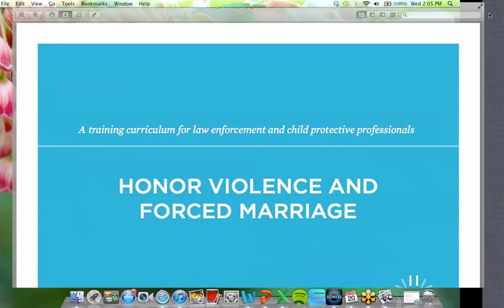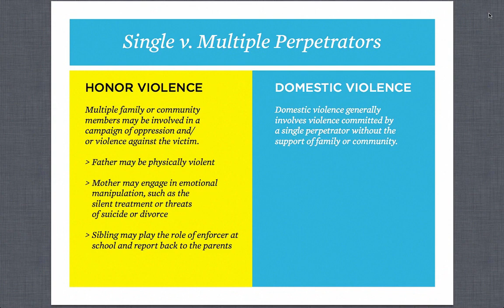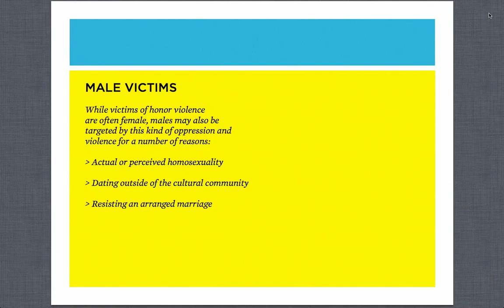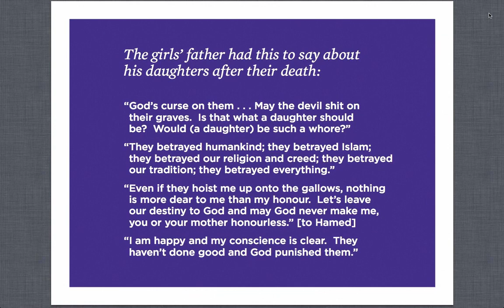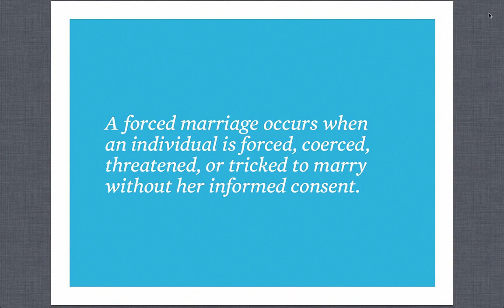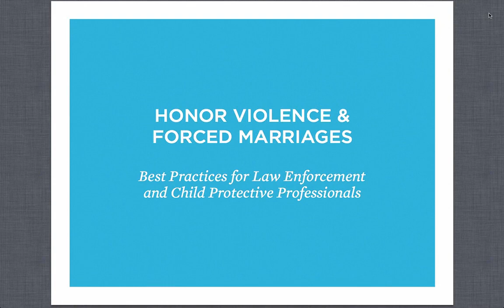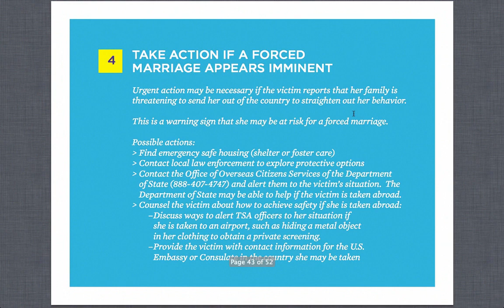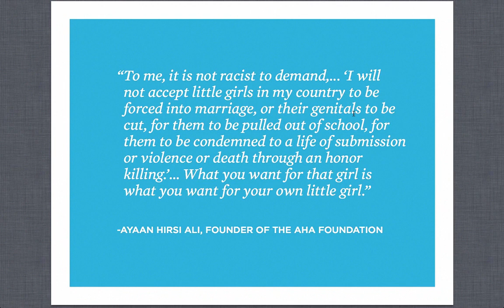AHA Foundation Educational Seminar on Honor Violence and Forced Marriage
Forced marriage and honor-based violence are very real problems in the United States.  If you provide services in the fields of domestic violence, child protective services, human trafficking or immigration, you may already know a woman or girl affected by these issues.  For this reason, the AHA Foundation has developed a free educational seminar on honor violence and forced marriage.  We believe that reviewing this seminar will strongly benefit your employees and caseworkers, as well as the communities that you serve.

The AHA Foundation is a not-for-profit organization dedicated to protecting women and girls from violence perpetrated in the name of culture and religion.  Our 90-minute seminar is an interactive, ideologically-neutral primer on forced marriage and honor violence.  It draws on real cases and provides practical guidelines for identifying and addressing these issues.  By offering our presentation online, we hope to reach a greater audience of service providers throughout the country, and open up a dialogue about the unique challenges presented by these issues.